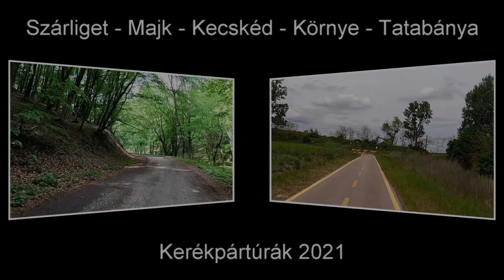Vértes kerékpártúra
Kerékpárral a Vértesben a Szárliget-Kecskéd-Környe-Tatabánya